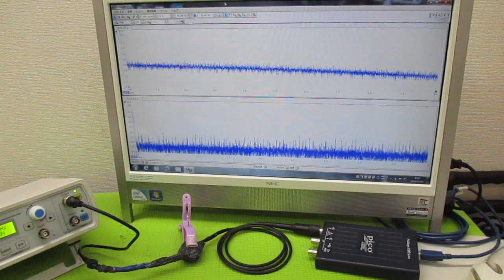超音波発振による相互作用を考慮した「超音波制御技術」